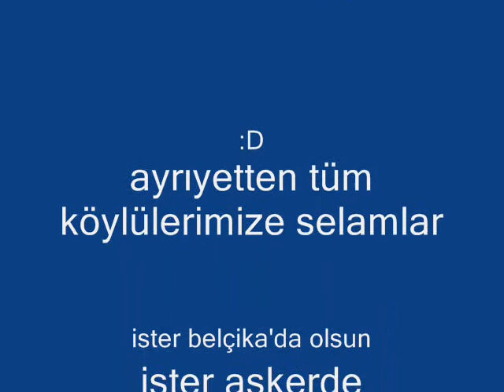HAMZAHACILI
hamzahacılı köyü Emirdağ-Emirdağ AFYON
Ferhat Göçer:Gidemem